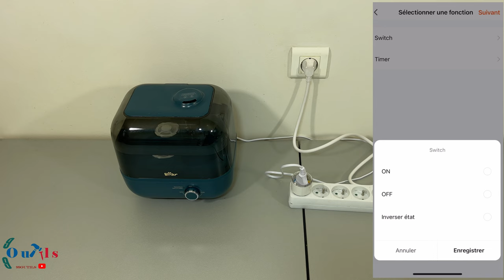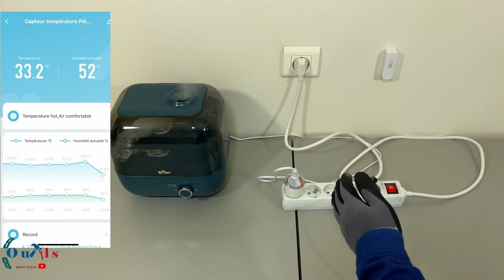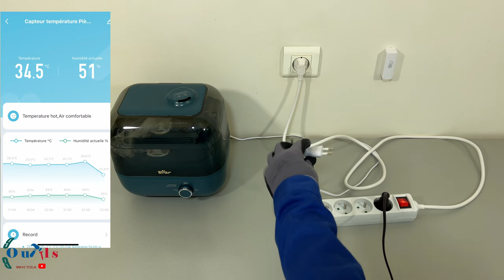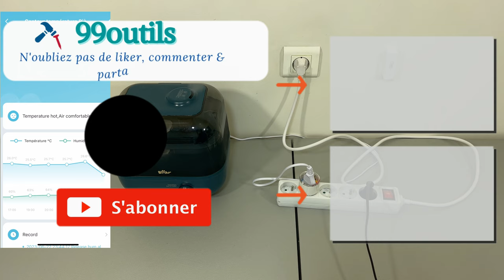1 ASTUCE PAS 5 pour bien dormir quand il fait chaud 🥵🥵 🌡️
Dans cette vidéo, je vous montre une astuce pour bien dormir quand il fait chaud. Il existe plusieurs astuces pour bien dormir avec la chaleur. Dans la vidéo, je vous montre une petite installation domotique qui vous permettra de rafraîchir une pièce ou la maison automatiquement sans climatisation.

Cette astuce est idéale pour bien dormir l'été.

👉 Matériels utilisés dans la vidéo : 👈

- Prise connectée
- Capteur de température

▬▬▬▬▬▬▬ 🔵OUTILS RECOMMANDÉS🔵  ▬▬▬▬▬▬▬▬▬

🟩/ CHAPITRES  / 🟩

00:00 – Astuce pour bien dormir quand il fait chaud.
00:49 – Le fonctionne de l’installation domotique.
01:33 – Premier scénario pour automatisé l’installation.
03:28 – Deuxième scénario pour automatisé l’installation.
05:30 – Test pour simuler la chaleur la nuit.

▬▬▬▬▬▬▬ 🟢GROUPE FACEBOOK  🟢 ▬▬▬▬▬▬▬▬▬▬▬